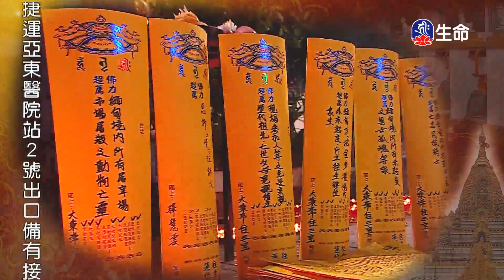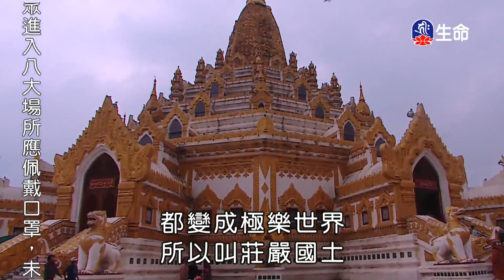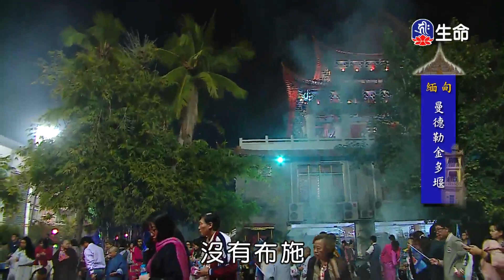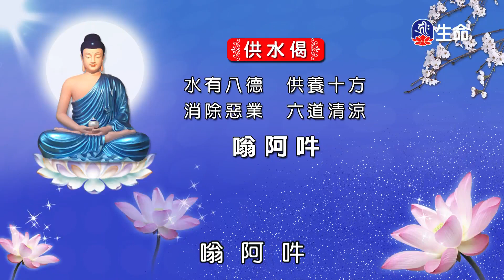無緣大慈同體大悲-1_海濤法師般若講座_(lifetv_20201207_06：00)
海濤法師般若講座_無緣大慈同體大悲。